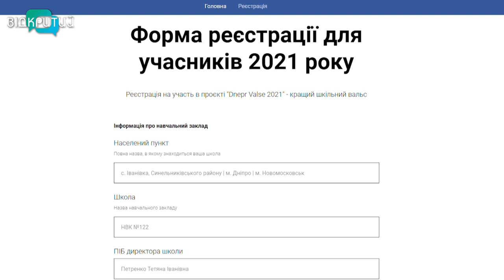У Дніпрі триває реєстрація на обласний фест Dnepr Valse-2021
Конкурсу бути. 9-ий фестиваль на кращий шкільний вальс серед шкіл Дніпропетровщини відбудеться, кажуть організатори. У 2020-му через складну епідситуацію його скасували, але цьогоріч випускники таки станцюють. Дедлайн подання заявок – 1 червня, конкурсне відео прийматимуть до 5-го. Далі – голосування та церемонія нагородження. Вона традиційно пройде на Фестивальному причалі у Дніпрі.